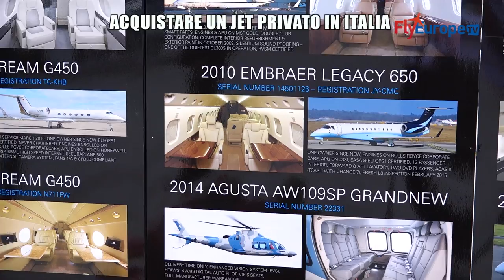Acquistare un Jet Privato in Italia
Ma è così semplice acquistare un Jet privato in Italia, chi può permettersi l'acquisto? Abbiamo indagato e abbiamo scoperto che.